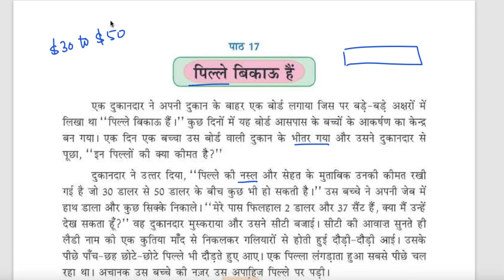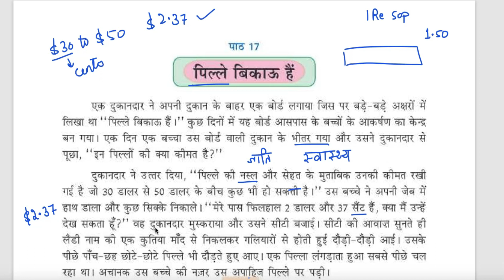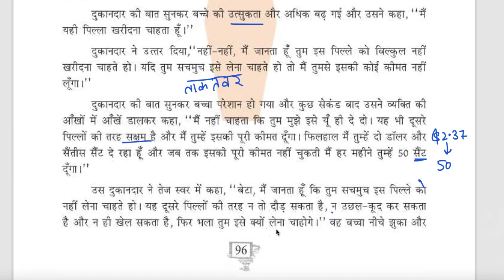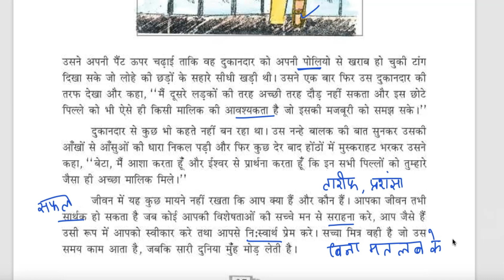Class 6 PSEB Lesson - 17 | पिल्ले बिकाऊ हैं | Hindi Book (2nd Language) -Summary